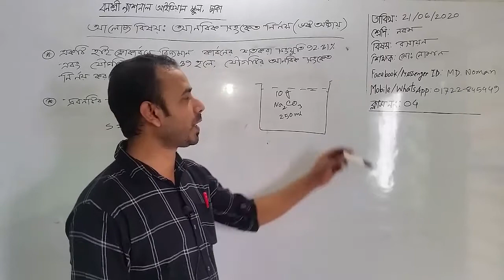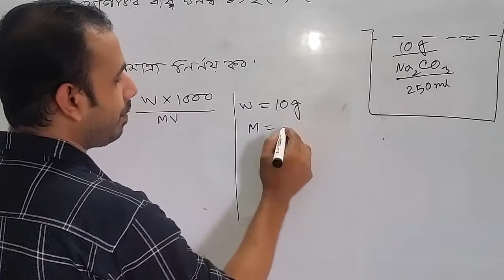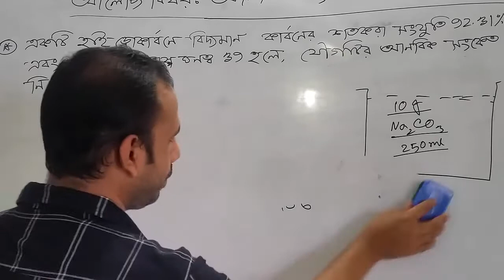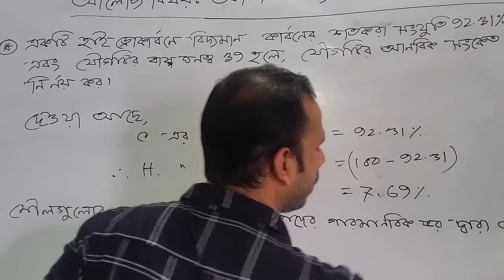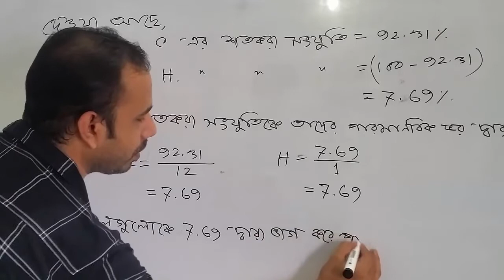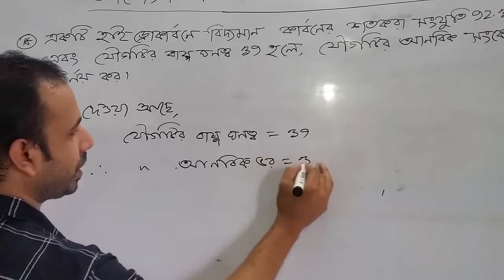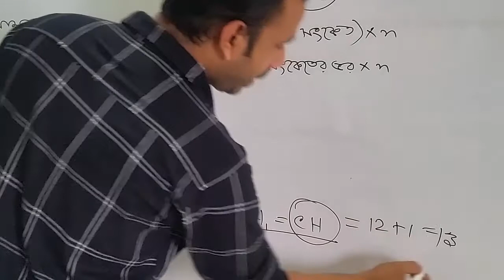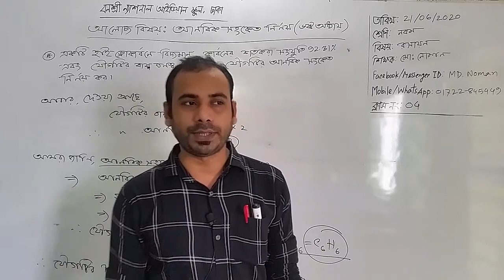শ্রেণি: নবম, বিষয়: রসায়ন (ক্লাস নং-4), আলোচ্য বিষয়: ষষ্ঠ-অধ্যায়: আণবিক সংকেত নির্ণয়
শ্রেণি: নবম
বিষয়: রসায়ন(ক্লাস নং-4)
আলোচ্য বিষয়: ষষ্ঠ-অধ্যায়: আণবিক সংকেত নির্ণয়
শিক্ষক: জ. মো: নোমান বিন সুলতান